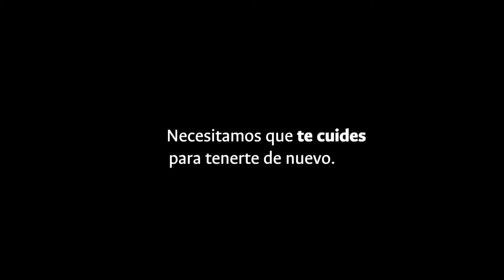Nuestras aulas de clase no son las mismas sin ti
EstamosContigo | Extrañamos que habites el campus, que vengas a la clase y llenes de vida la Universidad, pero para reencontrarnos necesitamos que te cuides.